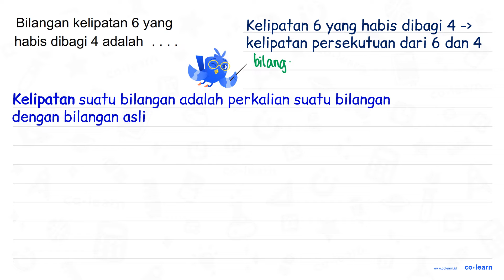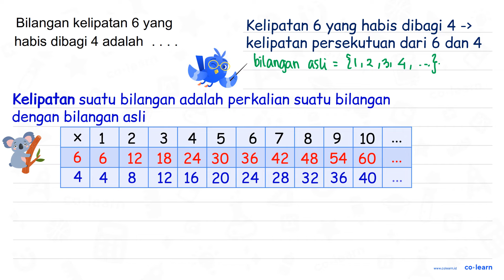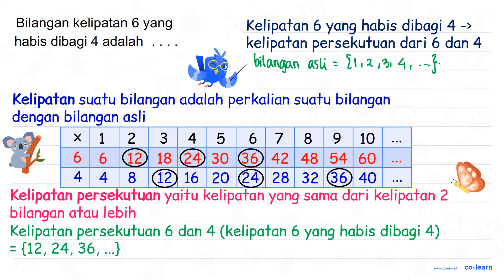Bilangan kelipatan 6 yang habis dibagi 4 adalah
Topik atau Materi: Kelipatan Bilangan - KPK dan FPB - Aritmatika - Matematika Kelas 4 SD -

00:00 : Bedah Soal
01:00 : Konsep, rumus dan pengertian Kelipatan Bilangan
01:18 : Langkah penyelesaian soal
01:19 : Jawaban akhir
01:49 : Penutup